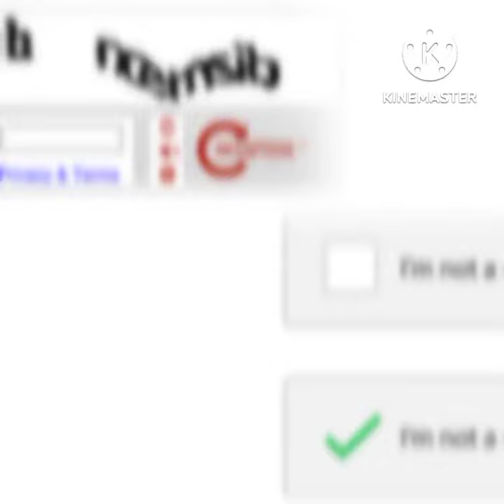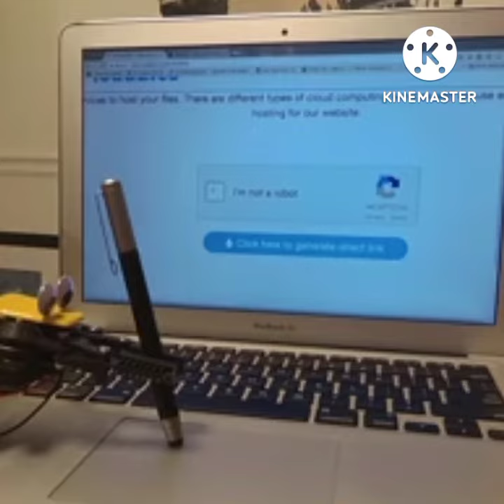I'm not a robot। ये क्यों बरवाते हैं।। What is captcha।।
HI I'M HUZAIFA

Before taking any action contact

huzaifacuri6760